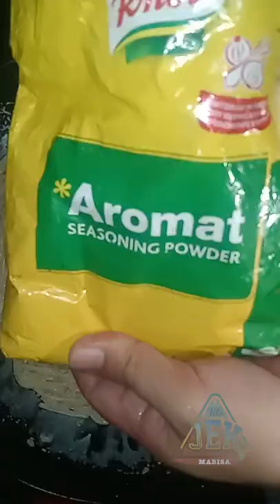Carbonara at waffle foodtrip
foodtrip Malala!